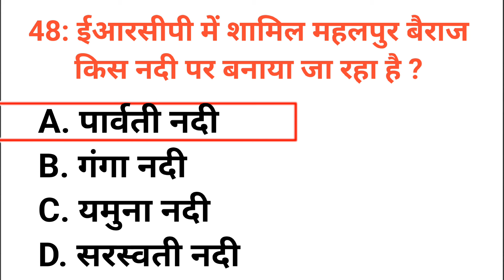ईआरसीपी में शामिल महलपुर बैराज किस नदी पर बनाया जा रहा है ERCP Quiz 2024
ईआरसीपी में शामिल महलपुर बैराज किस नदी पर बनाया जा रहा है